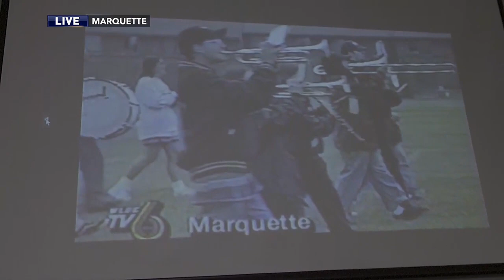Upper Michigan Today - Go Crazy with the Wildcat Band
The NMU band performs a polka song on Upper Michigan Today.